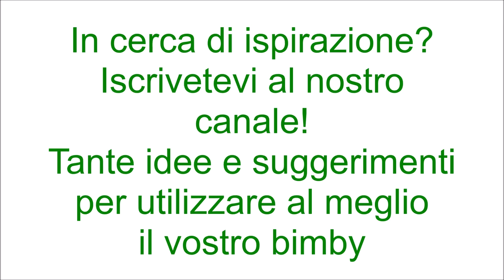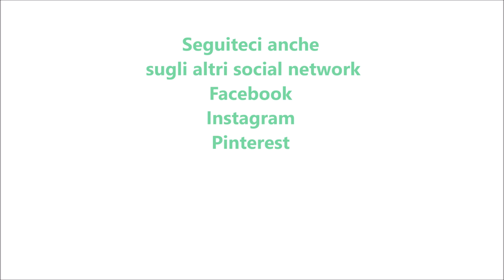Smoothie alla banana e latte di mandorla per bimby TM6 TM5 TM31 TM21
Ingredienti:
3 banane mature tagliate a pezzi
300g di latte di mandorla freddo
30g di miele
scaglie di mandorla q.b.
cannella in polvere q.b.
4 cubetti di ghiaccio